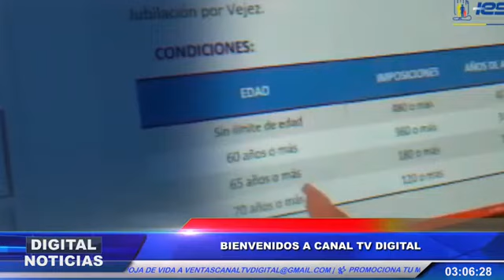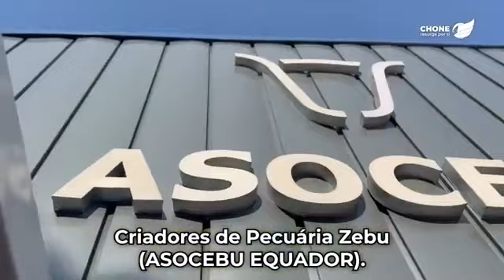LA TRICOLOR SE PREPARÁ PARA SU PARTIDO CONTRA MEXICO POR EL PASE A LOS CUARTOS DE FINAL